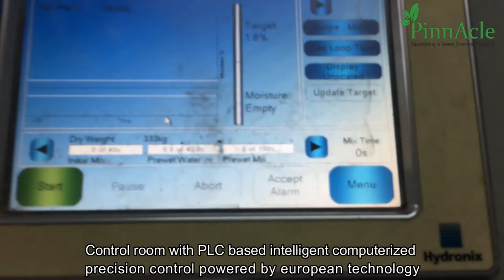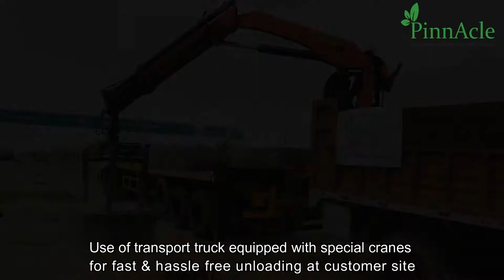Pinnacle Final HQ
Fully Automatic Manufacturing Plant of Interlocking Pavers , Solid Concrete Block, Kerbstone, Precast Boundary Wall, Fly Ash Bricks, Designer Customized Paving Blocks